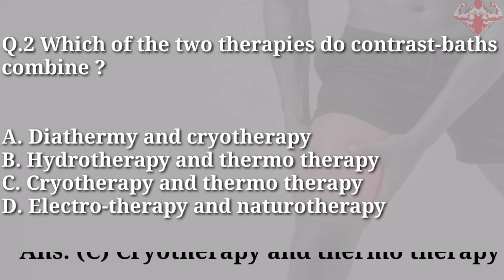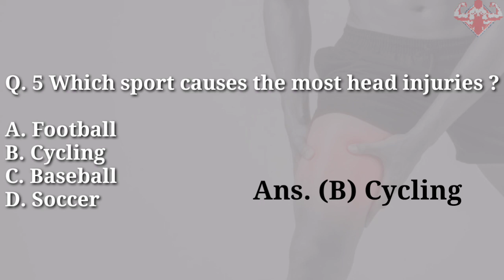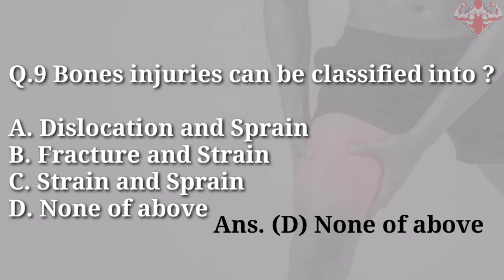Sports Injuries MCQ Part 2 | शारीरिकशिक्षा | Physical education #18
The Nutrition Diary Channel  में आपका स्वागत करते हैं। यह चैनल शारीरिक शिक्षा के अन्तर्गत आने वाले सभी  एक्टिवी को ध्यान में रखकर बनाया जाता है ।
यदी आप प्रतियोगिता परीक्षाओं के लिए तैयारी करते हो खेल संबधित क्षेत्र से तो आपको यहां हर रोज Multiple Choice Questions (MCQ) दिये जाते है हर एक खेल से संबंधित ।

यह चैनल स्टूडेंट, टीचर लोगो को काफी सहयोगी साबित होंगे।

🔴Sports Injuries MCQ Part 1 | शारीरिकशिक्षा | Physical education #17